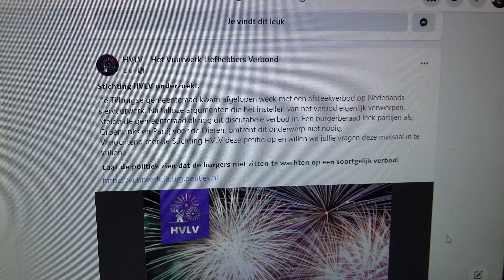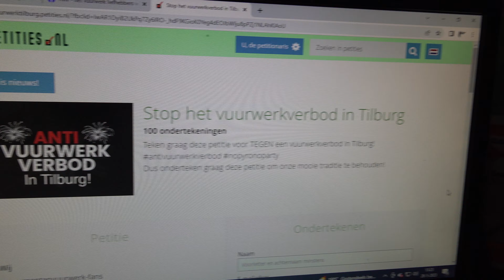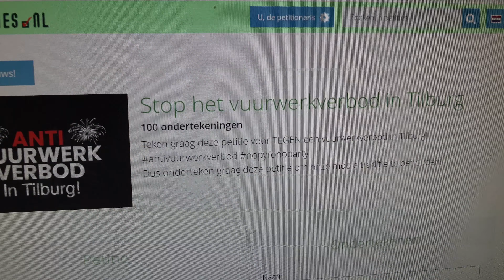RED VUURWERK TRADITIE NEDERLAND HET WORDT STEEDS GEKKER WEL VERBIEDEN MAAR NIET KUNNEN HANDHAVEN!!!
Wil je ons steunen?
                             klik dan hier!

Simpel PTU shirtje €20,-
Tanktop PTU €22,-
Pet €15,-
Polo €35,-
Dames hoodie/vest €45,-
Heren Hoodie €50,-
Paraplu €20,-
Snapback €20,-
Windrunner jack €40,-
Broodtrommel €17,50
Barrel bag €30,-
Sweater €45,-
Winter jas €85,-
Muts €15,-
Mok €7,50
Excl verzendkosten
Ophalen vd bestelling is gratis
Woon je binnen een straal van 15(?) km komen we de bestelling eenmalig gratis bij je langsbrengen

Ken je dat gevoel.. maanden uitleven naar eind December, zenuwen voor de verkoopdagen, de mooiste en gezelligste familietijd van het jaar?! Dan zit je hier goed!

 Welkom op het kanaal van Pyroteam-Utrecht.
Wij laten veilig en verantwoord zien hoe vuurwerk afgestoken wordt en wat deze traditie met héél veel mensen doet. Via onze video's wordt duidelijk dat een verbod op vuurwerk geen enkele toegevoegde waarde heeft voor de veiligheid van Nederland.

imperium : China Red : 196 Shots
China Red – MAGIC IN THE AIR – 144 Shots Cakebox
Imagination : China Red : 260 Shots
bulldozer - China Red - vuurwerk met inhoud
Two Angels van China Red KY6044
Angel Dragon China Red
Kingdom 50sh China Red
RIAKEO | EXCALIBUR | HF-126-2215M
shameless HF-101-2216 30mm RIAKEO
CYTTORAK HF-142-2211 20/25/30mm | RIAKEO FIREWORKS
vortex 2 HF2245 30mm | RIAKEO FIREWORKS
weapon X HF-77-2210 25/30mm | RIAKEO FIREWORKS
warrior HF-130-2208M 25/30mm | RIAKEO FIREWORKS
vengeance HF-116-2213M 25/30mm | RIAKEO FIREWORKS
exodus HF-148-2217M 20/25mm | RIAKEO FIREWORKS
kryptonite HF-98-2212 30mm | RIAKEO FIREWORKS
screaming VULTURE - 7148 (Wolff)
#6532 full assault - Nieuw, uit de HEAVY DUTY LIJN!
adrenaline 108 shots compound Alpha Fireworks
100sh 30mm Cakebox Assortment - "Chrys-Rain Blue"
jackhammer Wolff vuurwerk 105sh compound